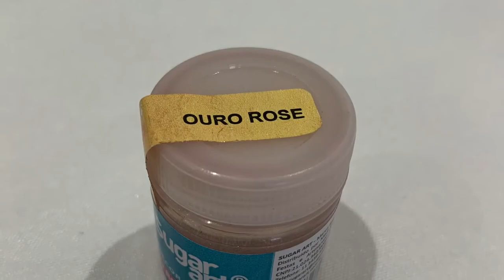BOLO ROSE GOLD: lindo e fácil de fazer! Chay Cakes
Para ganhar a apostila CHAY CAKES GRATUITAMENTE, basta me seguir no
Instagram @chay.cakes e me enviar um direct dizendo: “Oi, Chay! Quero sua apostila!”

Hoje, vamos decorar este bolo na cor do momento: ROSE GOLD! Realmente é muito linda!
Corante: marrom (@fineline)
Pó para decoração: ouro rose
Se este vídeo foi útil para você, se inscreva no canal Chay Cakes, deixe o seu like e comentário aqui embaixo, ative o sininho para receber todos os conteúdos que posto aqui. Bjs da Chay...💋